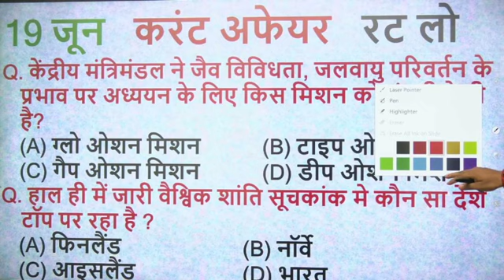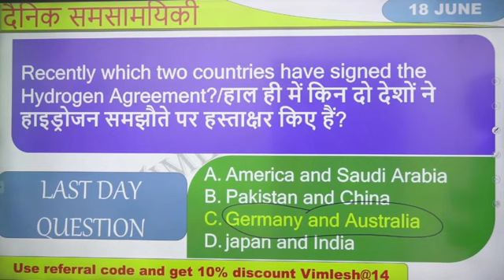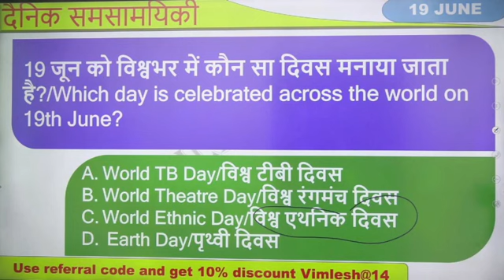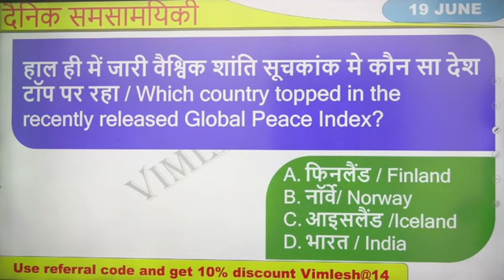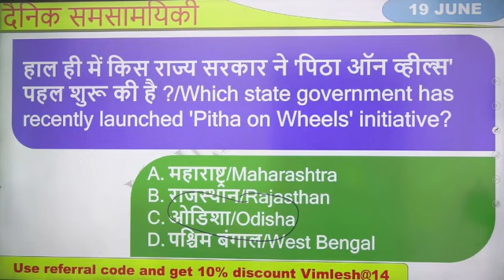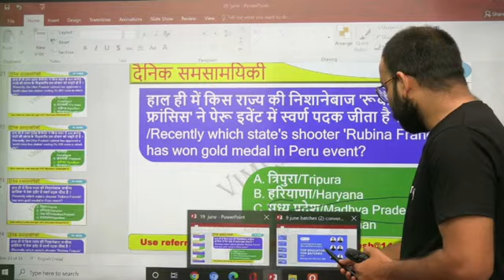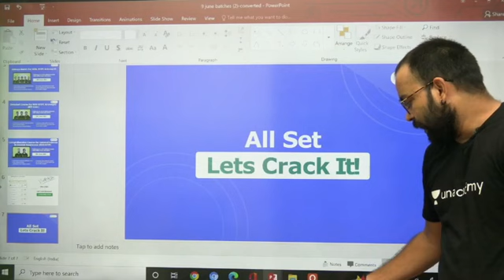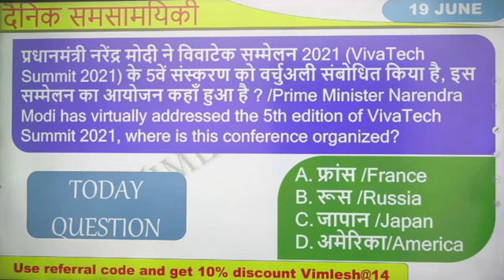19 june 2021 Daily Current Affairs Analysis by Vimlesh Sir || Unacademy || Current Affairs today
currentaffairs2021 questionsand answers
14 june 2021 Daily Current Affairs Analysis by Vimlesh Sir || Unacademy || Current Affairs today

currentaffairs2021 questionsandanswers

currentaffairsforallcompetitive exams

7_june-current_affairs

9_june-current_affairs
8_june-current_affairs
6_june-current_affairs